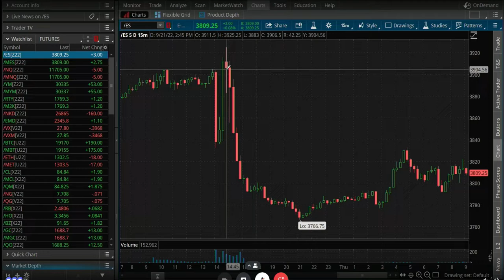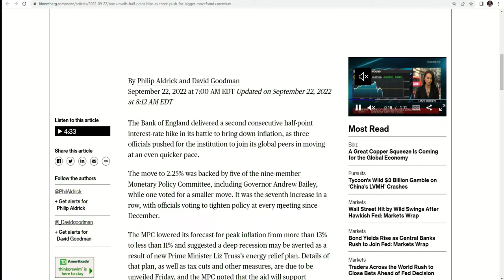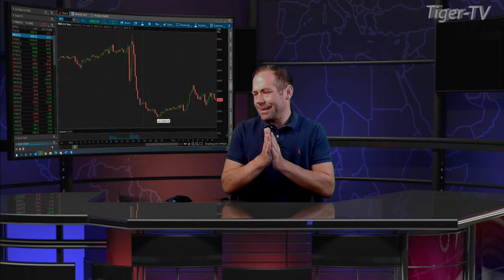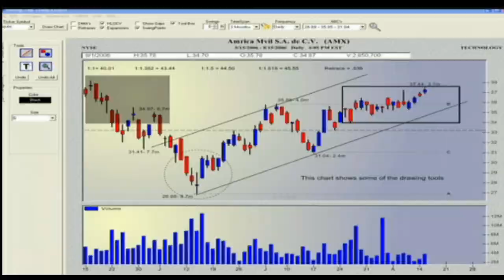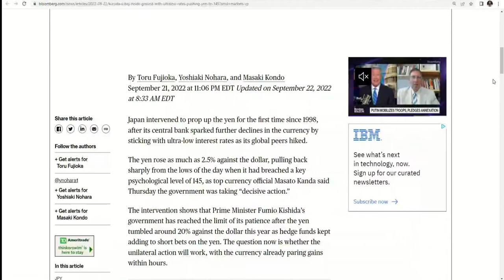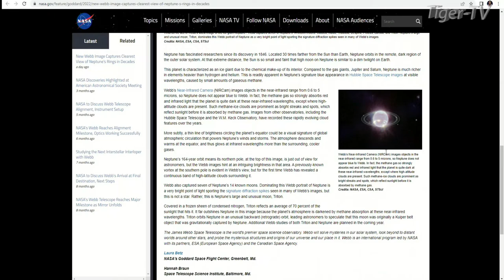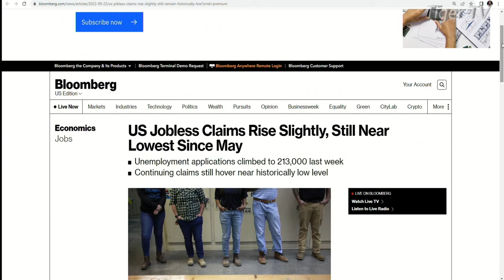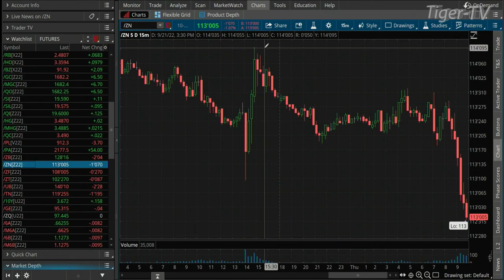September 22nd The Morning Market Kickoff with Tommy O'Brien on TFNN - 2022